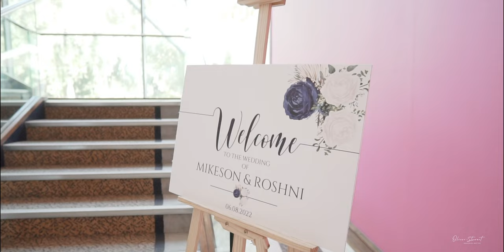Mikeson & Roshni | Cinematic Wedding Highlight Film | 2022 | London - U.K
The Wedding Story of a very Sweet and Fun couple Mikeson & Roshni.
It was a pleasure to be part of their day and we wish them the very best.

Photography @jason23790  @serafinostudioz
Wedding Cake @cressis_sugar_crush

Shot on Sony Gear.